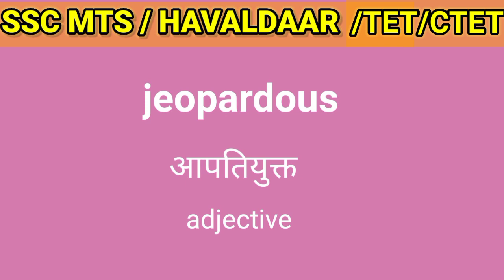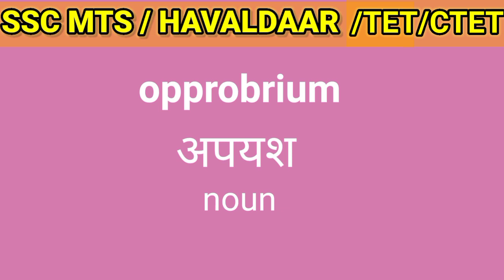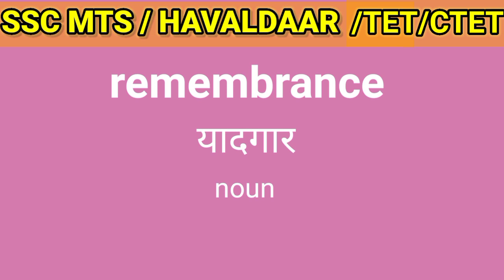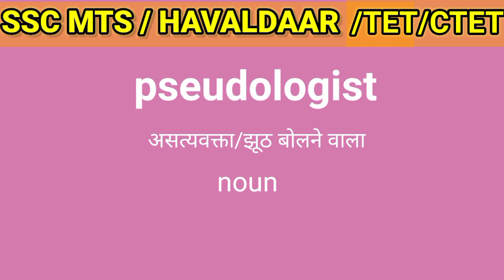ENGLISH। SSC MTS। SPELLING ERROR। CTET। TET। SUPER TET।